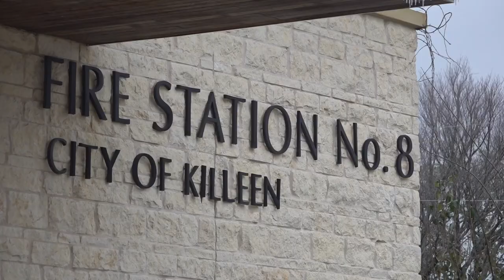Killeen Fire breaks down winter weather response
Chief James Kubinski said the two most frequent calls for service are car crashes and falls on the ice.